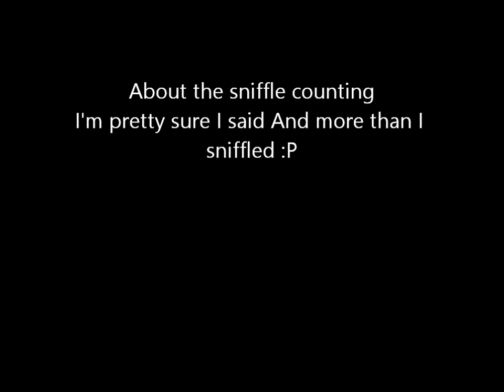Sniffles Counting!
At first I thought it was going to be fun to watch.  But now not so much *Shrug*